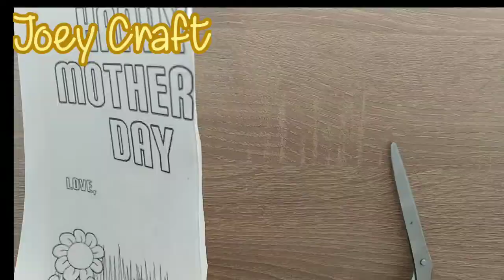How to Make a ROBLOX Face Mask in Real Life | ROBLOX Trash Mask | GLOW in the Dark Mask | Upcycling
One of the Simplest and  Easiest Face Mask to Make 🔥🔥🔥

This video shows you how to make one of the simplest and easiest face mask at home  These masks can be made by anyone, whether you have a sewing machine or by hand. You can make this mask for yourself and your loved ones.

Wish you safe and healthy!!!

It only takes 3 minutes to sew an elegant face mask | Face mask sewing tutorial | DIY face mask at home
Fabric face mask sewing tutorial | DIY mask | Homemade face mask Máscara exótica linda e confortável com clipe nasal

This video shows you how to make one of the simplest and easiest face mask iat home  These masks can be made by anyone, whether you have a sewing machine or by hand. You can make this mask for yourself and your loved ones.

How to to sew a 3D mask in 3 minutes/Cách may khẩu trang 3D trong 3 phút/Coser máscaras 3D en 3 minutos
ORIGAMI! Fast and Easy Way to Make Origami 3D Face Mask | Reversible Mask

Diy origami face mask easy 口罩 フェイスマスクを縫う方法 como coser mascarilla วิธีการเย็บหน้ากากใบหน้า 얼굴 마스크를 바느질하는 방법 cara menjahit masker wajah hoe gezichtsmasker te naaien face mask sewing face mask no fog on glasses 3D face mask